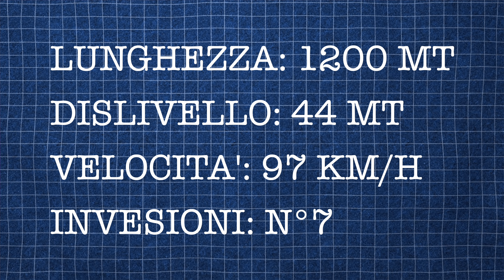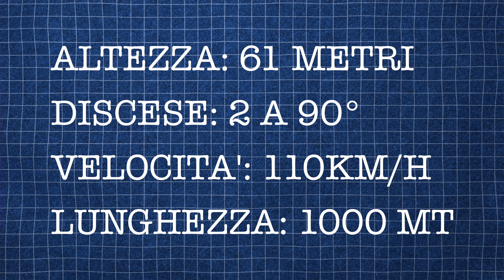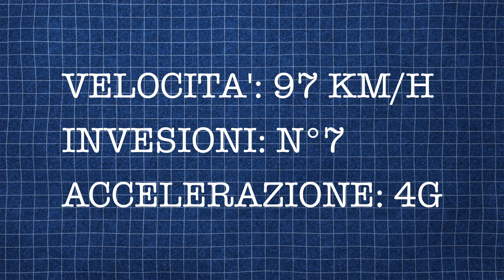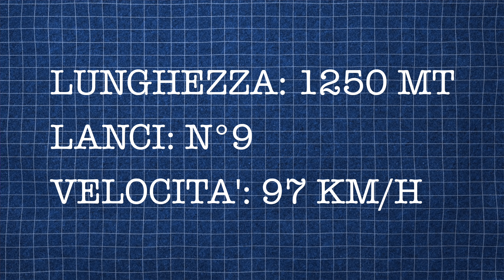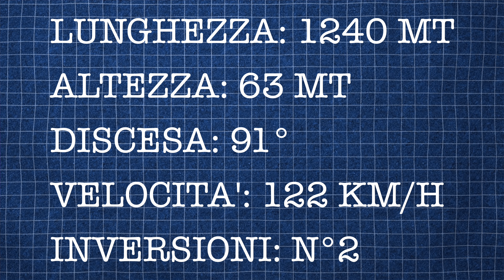LE MIGLIORI ATTRAZIONI DI BUSCH GARDENS TAMPA